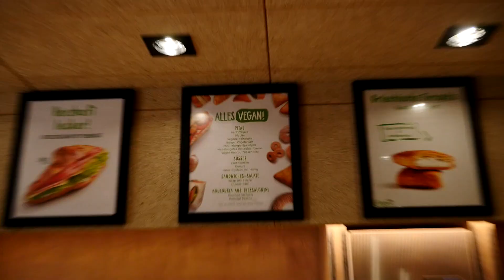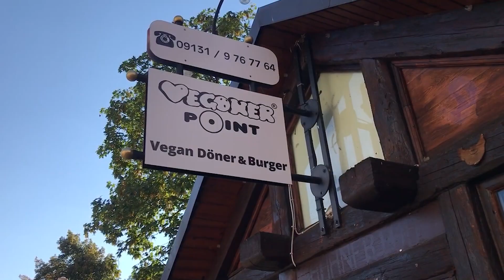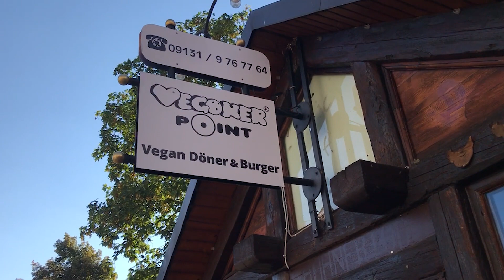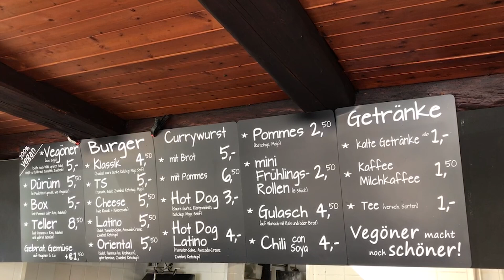meineFAU​​ - Der Uni-Vlog. To Go in Erlangen [FAU Vlog]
Folge 31: Hannah kocht gerne - aber manchmal fehlt einfach die Zeit oder die Lust oder beides. Im neuen Video stellt sie ein paar ihrer liebsten To Go-Locations in Erlangen vor.

Ihr habt Themenvorschläge oder Ideen für den Vlog? Dann schreibt sie einfach in die Kommentare.

Falls euch der Vlog gefallen hat, hinterlasst ein "Gefällt mir" und seid gespannt auf weitere Vlogs der FAU.

Episode 31: Hannah likes to cook - but sometimes there's just no time or desire or both. In the new video she presents a few of her favorite To Go locations in Erlangen.

You have suggestions for topics or ideas for the vlog? Then just write them in the comments.